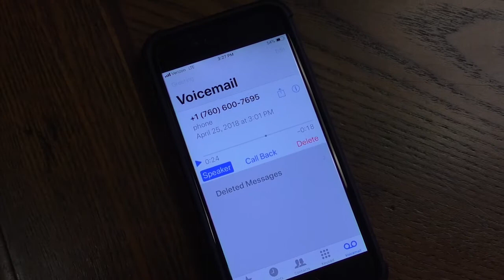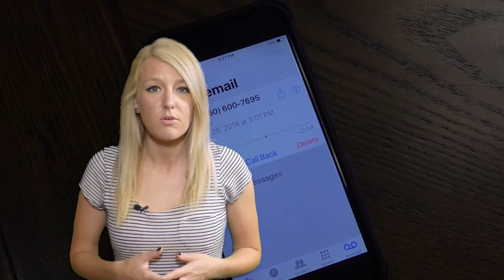New Threatening Phone Scam to be Aware of